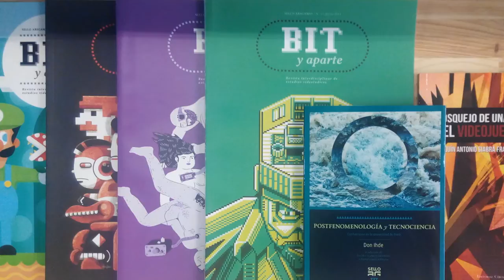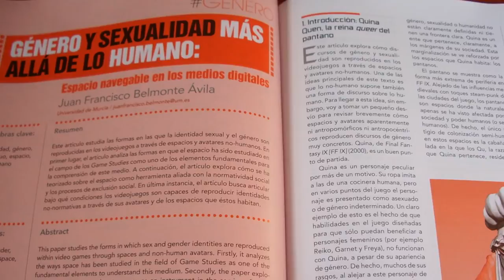Alea: colección de libros y revistas académicas de SELLO ARSGAMES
Alea, colección de libros y revisas académicas en torno al mundo del videojuego de la plataforma editorial SELLO ARSGAMES